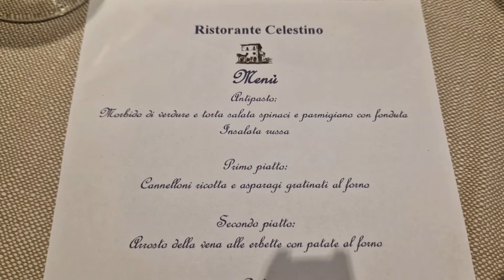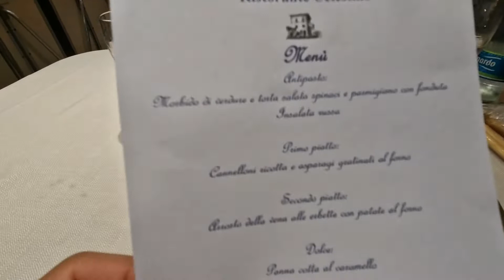Torino - Cena sul TRAM !!! - RistoTram Maggio 2022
Abbiamo cenato sul RistoTram a Torino!! Bellissima esperienza con cena Gourmet a bordo del tram!!! Durata circa 2 ore.